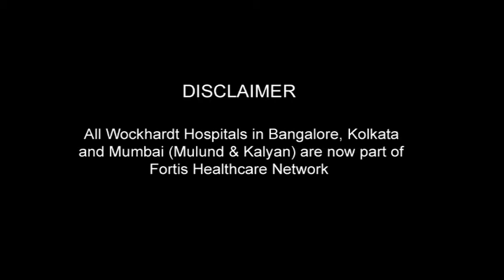DR SHASHIDHAR_JOHN PARKER.m2p